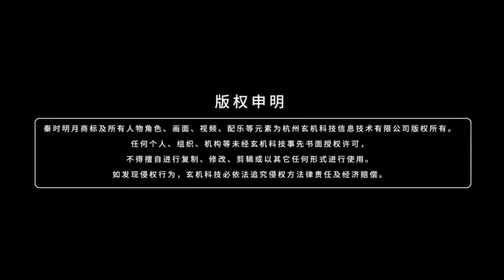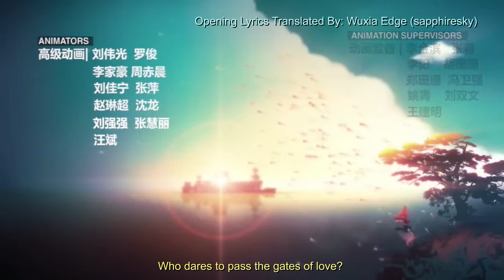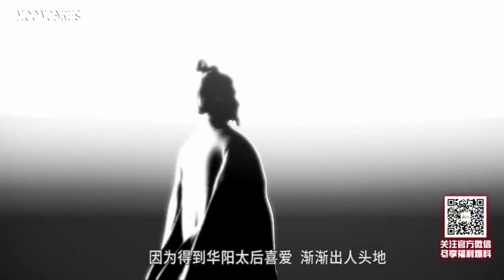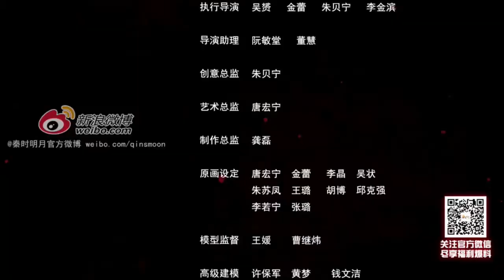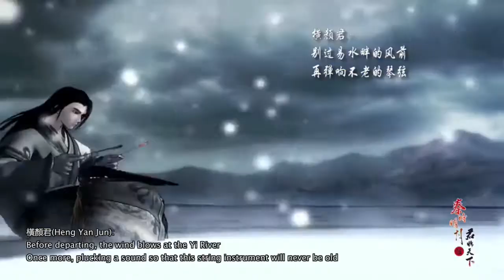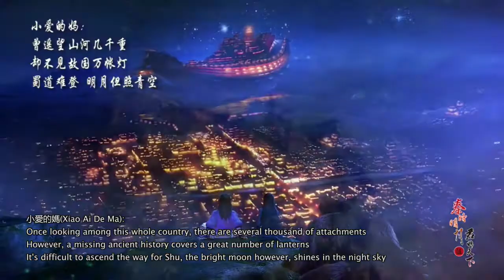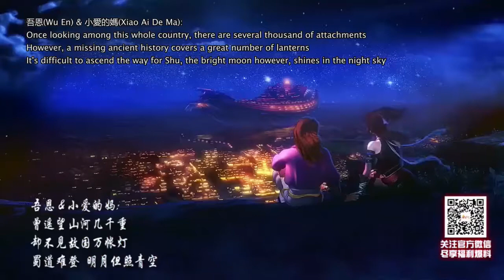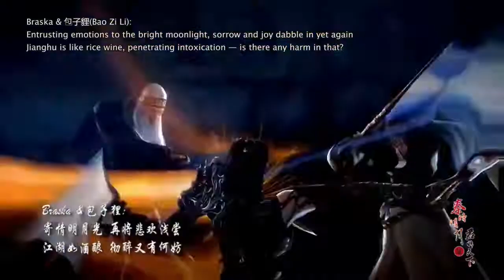Qin's Moon S5 Episode 30 English Subtitles